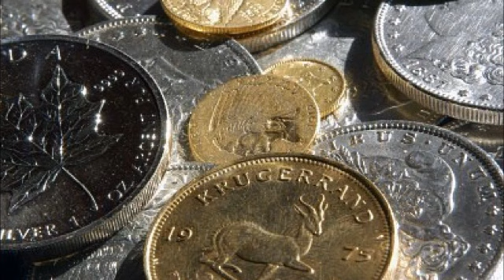James Turk: Korelin Economics Report - 1/14/2012